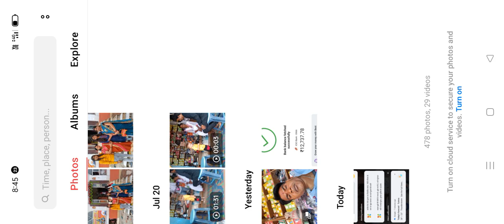July 22, 2022